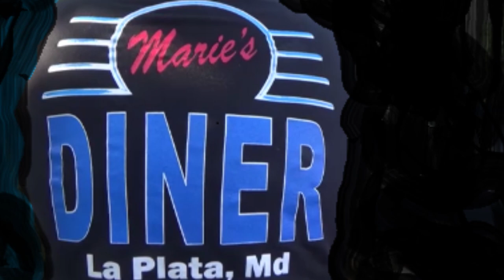THUMPER TRUCK 1972 Chevy C 10 Big Block Pickup Truck Dreamgoatinc Hot Rods Customs and Muscle Cars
Where the cars do the talking! Dreamgoatinc Chevrolet Chevy Pontiac Olds Oldsmobile Buick 1970 Chevelle GTO The Judge SS RS Z28 LS1 LS2 Camaro Monte Carlo Big Block Blown Pro Street Muscle Car Muscle Thanks for Watching! Where the cars do the talking! Dreamgoatinc Chevrolet Chevy Pontiac Olds Oldsmobile Buick 1970 Chevelle GTO The Judge SS RS Z28 LS1 LS2 Camaro Monte Carlo Big Block Blown Pro Street Muscle Car Muscle Cars Gassers Rat Rods Barn Finds 442 Malibu Street Rod Hot Rod Horsepower Cars Trucks Chevy II Nova Cutlass G-Body Grand national Corvette 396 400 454 V8 Exhaust Race Drag Custom Customs C3 C4 C5 C6 Z01 Burnouts Funny Cars Nostalgia 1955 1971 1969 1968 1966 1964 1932 Lot Find Field Find General Motors PMD Catalina Tri Five Shoebox Challenger Mopar DGTV Dreamgoat Thanks...DGTV Gorgeous Fast Nostalgia Fast Cool Sick Beautiful Super Sport Nice Super Awesome Amazing Wicked Ride Cars Cars Gassers Rat Rods Barn Finds 442 Malibu Street Rod Hot Rod Horsepower Cars Trucks Chevy II Nova Cutlass G-Body Grand national Corvette 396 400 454 V8 Exhaust Race Drag Custom Customs C3 C4 C5 C6 Z01 Burnouts Funny Cars Nostalgia 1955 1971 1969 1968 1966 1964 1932 Lot Find Field Find General Motors PMD Catalina Tri Five Shoebox Challenger Mopar DGTV Dreamgoat Thanks...DGTV Pro Street Cars, E4 Corvette, 1969 Chevelle 1970 Chevelle, 1969 Pontiac GTO, 55 Chevy, 55 Chevy Gasser, Hotrods, 68 Camaro, 1969 Camaro Z28, Compilation, Trucks, E100, F100, Super Sport, Sreet Machines, Classics, Chevelle SS C-10, Truck, Pickup